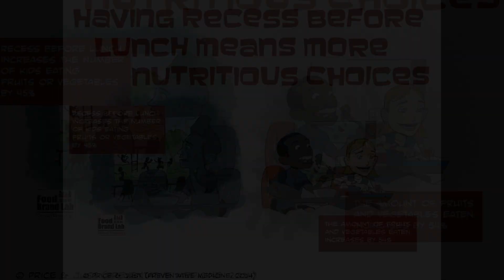Lunch, Recess, and Nutrition: Responding to Time Incentives in Cafeterias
Price, Joseph and David Just (2014). Lunch, Recess and Nutrition: Responding to Time Incentives in the Cafeteria. Preventive Medicine. doi:10.1016/j.ypmed.2014.11.016

Students participating in the National School Lunch Program are required to select a fruit and a vegetable side. This regulation is intended to get students to eat more fruits and vegetables; however, just because an apple and green beans made it on to the tray doesn’t mean that they will be eaten. Many schools have reported that fruits and vegetables are feeding trash cans rather than students. This new study published in Preventive Medicine shows that one simple no-cost change, holding recess before lunchtime, can increase fruit and vegetable consumption by 54%.  “Recess is often held after lunch so children hurry to “finish” so that they can go play—this results in wasted fruits and vegetables,” explains co-author David Just, PhD of Cornell University, “However, we found that if recess is held before lunch, students come to lunch with healthy appetites and less urgency and are more likely to eat their fruits and vegetables.”

Lead author Joseph Price, PhD, Brigham Young University and Dr. Just conducted their study in a school district in Orem, Utah. Seven schools within the district (grades 1-6) participated in the study, three of which switched recess to before lunch and 4 of which continued to hold recess after lunch. For four days in spring of 2011 and 9 days in the fall of 2011 researchers measured fruit and vegetable waste by standing next to the trash cans and recording the number of servings of fruits and vegetables that each student consumed or threw away. They also measured whether or not each student ate at least one serving of fruits or vegetables.

After analyzing a total of 22,939 observations the researchers concluded that in the schools that switched recess to before lunch children ate 54% more fruits and vegetables. There was also a 45% increase in those eating at least one serving of fruits and vegetables. During the same time period consumption of fruits and vegetables actually decreased in the schools that didn’t switch.

Not getting a full, balanced meal can leave children feeling hungry during the rest of the school day leading to decreased academic performance and excessive snacking when they get home from school. The researchers note that, “increased fruit and vegetable consumption in young children can have positive long term health effects. Additionally, decreasing waste of fruits and vegetables is important for schools and districts that are faced with high costs of offering healthier food choices.”  Because moving recess is a no-cost way to make kids healthier and make the school meal program more successful, Price and Just recommend that every school makes the switch.